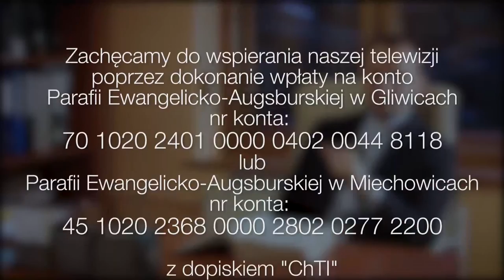Wszystko się zmienia - Przedostatnia niedziela przed Postem - 7.02.2016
Gdy byłem dziecięciem, mówiłem jak dziecię, myślałem jak dziecię, rozumowałem jak dziecię; lecz gdy na męża wyrosłem, zaniechałem tego, co dziecięce. (1 Kor 13, 11)